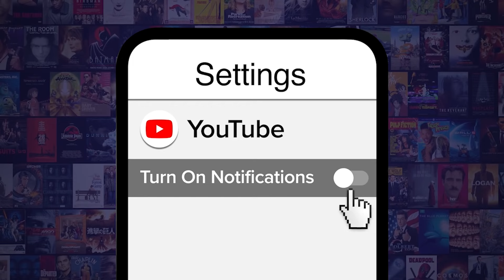5 Mitos Tentang Superman yang Ternyata Salah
Untuk daftar ini, kita akan melihat pada kesalahpahaman terbesar dan asumsi-asumsi yang tidak benar tentang Superman.

00:00 5 Mitos Tentang Superman
00:42 #5 Superman Selalu Disukai Orang
01:26 #4 Penyamarannya Hanyalah Sebuah "Kacamata"
02:43 #3 Superman Bisa Membuat Dunia Damai Kalau Dia Lebih Tegas
03:38 #2 Superman Adalah Karakter DC Terkuat
04:36 #1 ???